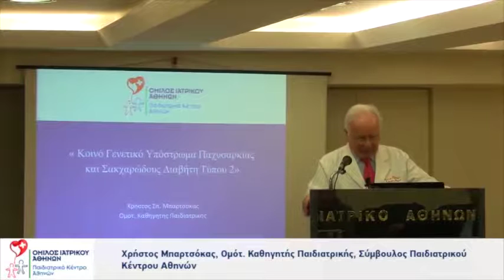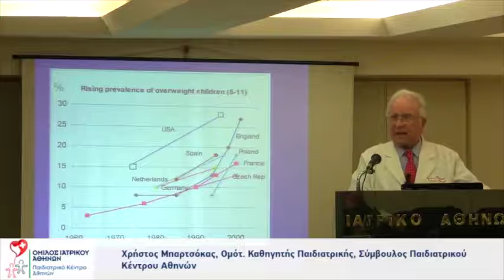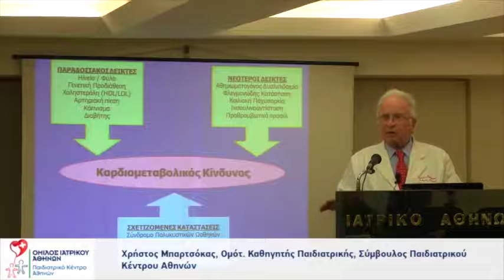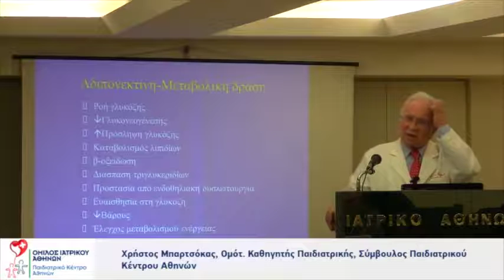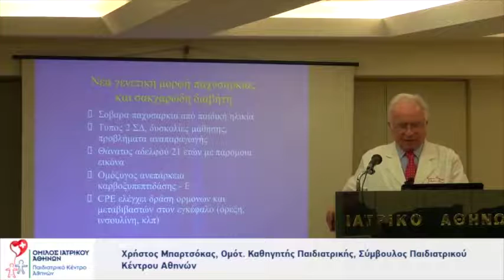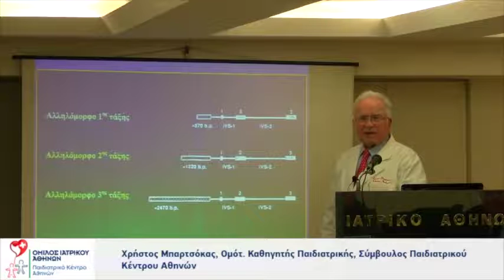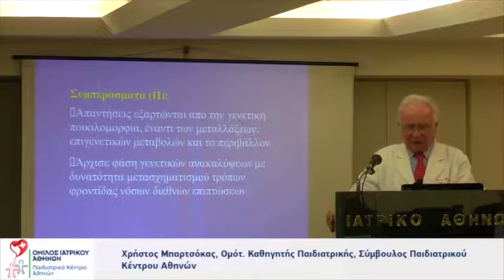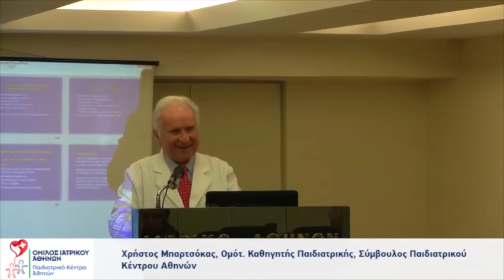Χρήστος Μπαρτσόκας – Κοινό Γενετικό Υπόστρωμα Παχυσαρκίας και Σακχαρώδους Διαβήτη Τύπου 2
Ο Ομότ. Καθηγητής Χρήστος Μπαρτσόκας, Σύμβουλος του Παιδιατρικού Κέντρου Αθηνών, μιλά στο Πρόγραμμα Συνεχιζόμενης Ιατρικής Επιμόρφωσης του Ομίλου Ιατρικού Αθηνών και αναλύει τι γνωρίζουμε σήμερα για την Παχυσαρκία, το γενετικό της υπόστρωμα αλλά και τη σχέση της με τον Διαβήτη τύπου 2.